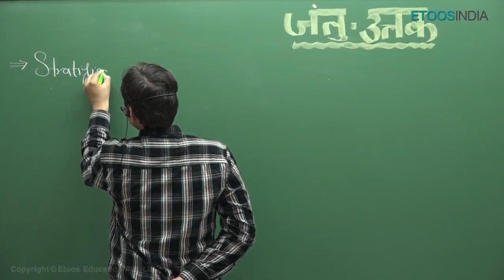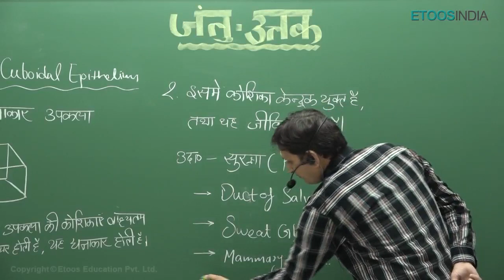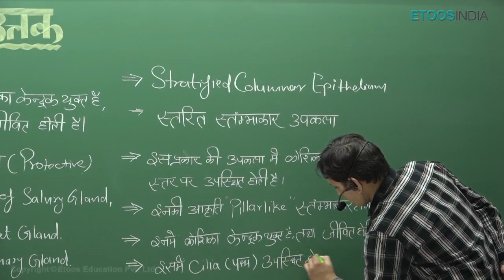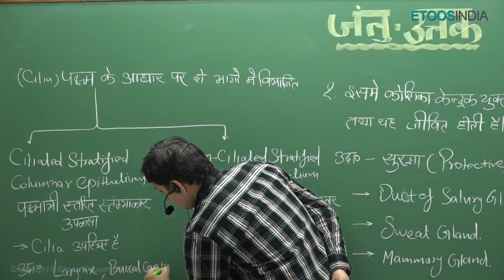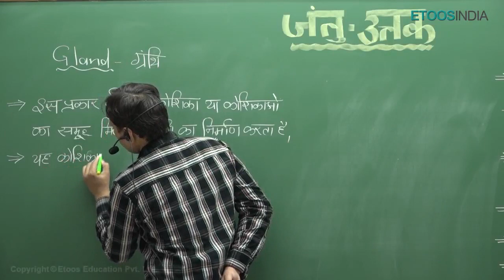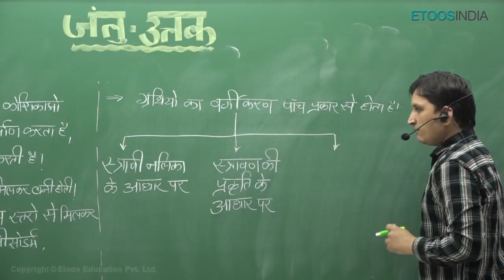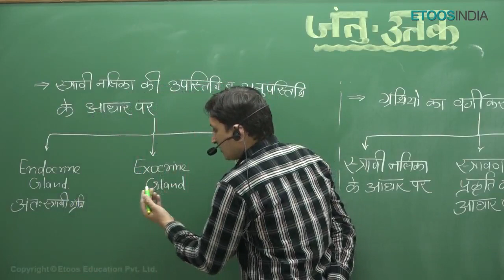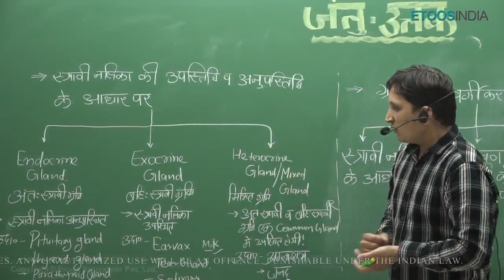जंतु ऊतक (Part-7) | Animal Tissue | जीवविज्ञान | NEET Biology in Hindi by Ajay (AS) Sir | Etoosindia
जंतु ऊतक: Animal Tissue (Part-7) for NEET Biology in Hindi by Ajay Singh Sir for Hindi Medium Students.  He is known for his brilliance and the way he assists the students with easy tips and tricks. ETOOSINDIA is here with its Hindi channel to assists the Hindi medium students.